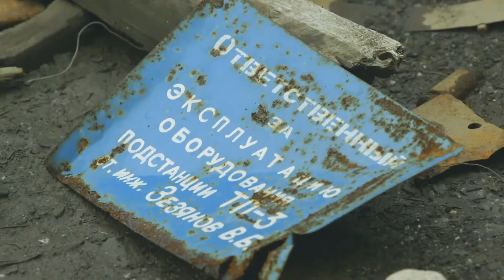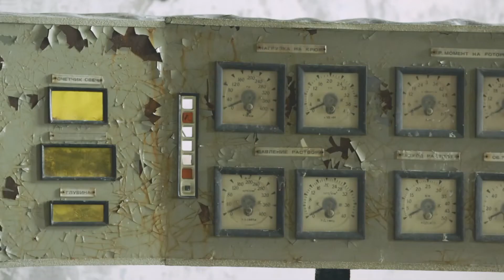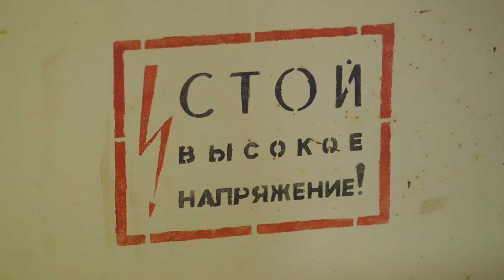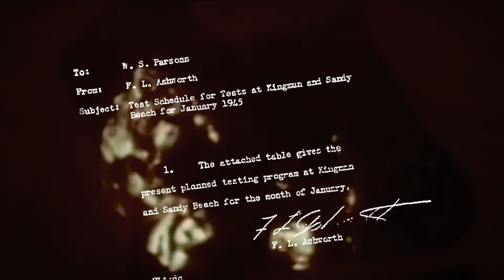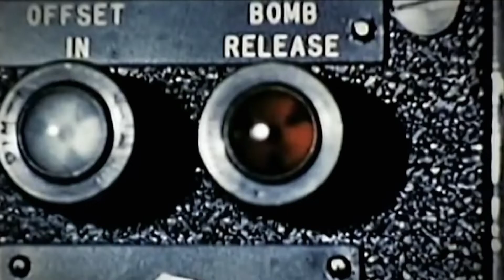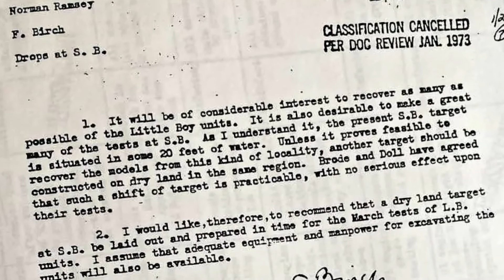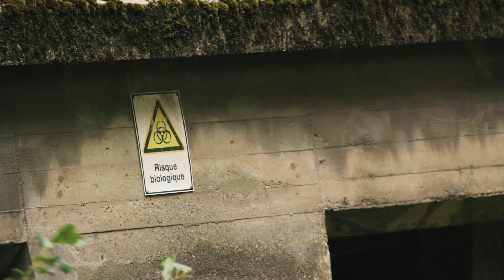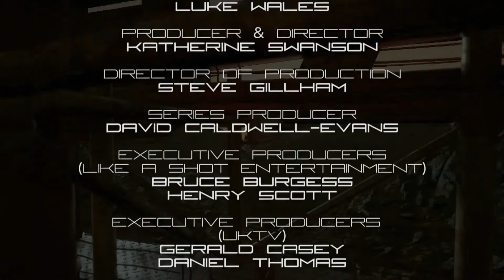Ingeniería abandonada Episodio 3_ Estación Internacional de Canfranc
Ingeniería abandonada: Episodio 3

 Estación Internacional de Canfranc